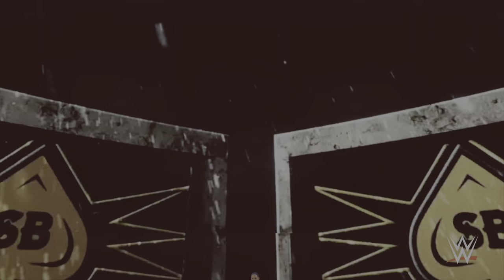WWE 2k23 MODERN ERA UNIVERSE MODE - HELL IN A CELL PART 1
WWE 2k23 MODERN ERA UNIVERSE MODE 2K23 Hits different! Hit with the biggest and most realistic-looking WWE Superstars and Legends: John Cena, Roman Reigns The Rock, Sasha Banks, Goldberg, Brock Lesnar & more. Relive pivotal moments in John Cena's iconic career in 2K Showcase and build your way to superstardom. Call the shots as a WWE General Manager in MyGM - Take the reins of Raw, SmackDown, NXT or NXT UK and draft your ultimate roster then compete against rival GM’s to build the biggest brand in the WWE Universe. Take on not one, but two MYRISE adventures, featuring unique male & female storylines that let you choose your journey like never before. The Creation Suite is back & better than ever. Be yourself or someone else. Then step in the ring anytime, anywhere in the world.
WWE 2K23 Hits different! Hit with the biggest and most realistic-looking WWE Superstars and Legends: John Cena, Roman Reigns The Rock, Sasha Banks, Goldberg, Brock Lesnar & more. Relive pivotal moments in John Cena's iconic career in 2K Showcase and build your way to superstardom. Call the shots as a WWE General Manager in MyGM - Take the reins of Raw, SmackDown, NXT or NXT UK and draft your ultimate roster then compete against rival GM’s to build the biggest brand in the WWE Universe. Take on not one, but two MYRISE adventures, featuring unique male & female storylines that let you choose your journey like never before. The Creation Suite is back & better than ever. Be yourself or someone else. Then step in the ring anytime, anywhere in the world.